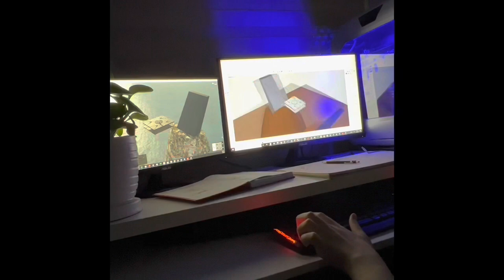Designing suspended house 2 for metaverse, will be minted as a NFT on foundation.app soon